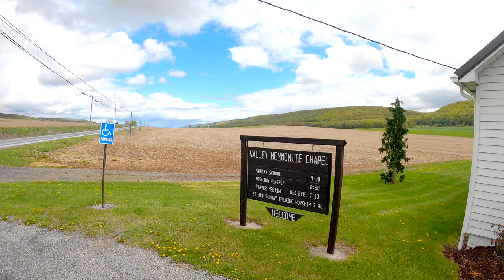Royal Enfield Himalayan -- Relegated to Pavement and Other MotoVlog Stories.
When I woke I had planned a long day for the Himalayan on the dirt and gravel mountain roads of Central Pennsylvania.  But circumstances changed and I had to put that ride off for another day.  Luckily for me a friend suggested a ride to lunch.

This motovlog entry looks at a variety of riding topics with the Himalayan, making videos, and taking time to relax on a ride.